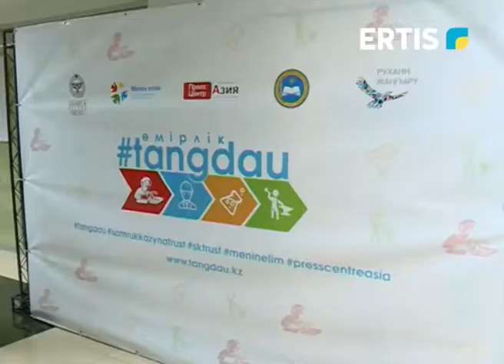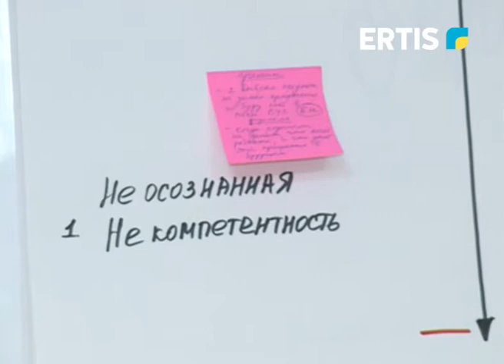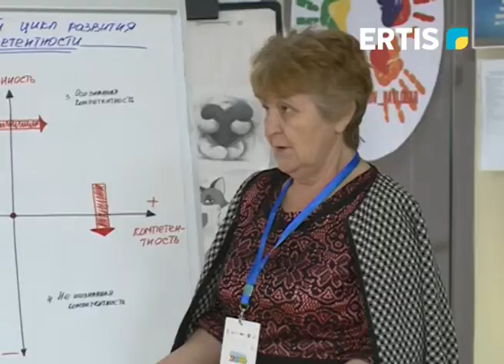Павлодарда «Өмірлік таңдау» атты республикалық жоба бастау алды